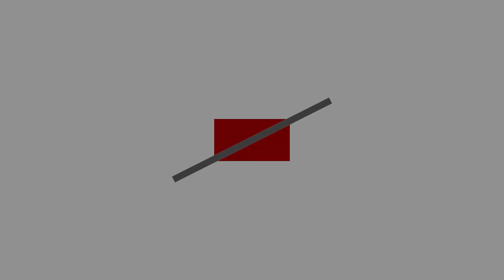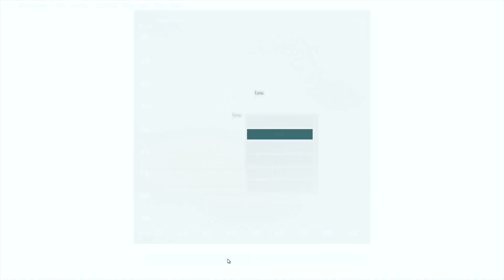ARK Ghosttown 3.0 # 7 wir raiden noch immer...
Das ist ne echt informative Beschreibung also zöger nicht und klapp sie auf !

Der Server ist mittlerweile gewiped. Eine neue Season mit einigen großen Änderungen ist bereits in Planung :)

► Hier findest du alle Quellen und die verwendete Hard- und Software:

 • Ton über: RØDE Procaster +Steinberg UR44 + Adobe Audition
 • Facecam: Logitech c920
 • Aufnahmeprogramm: OpenBroadcasterSoftware(OBS) oder Shadowplay
 • Schnitt und Nachbearbeitung: Adobe Premiere Pro